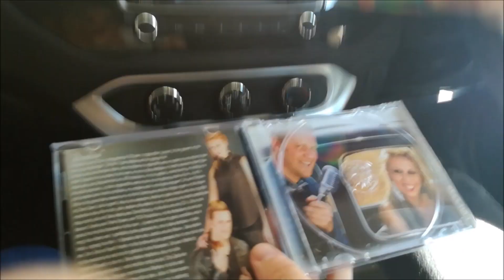Lockdown Fun 2020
Sommer 'n fun "parody" video wat ons gemaak het tydens lockdown 2020, om ons te herriner om nie onsself te ernstig op te neem nie. Carpool met songs uit ons eie pen. Geniet.